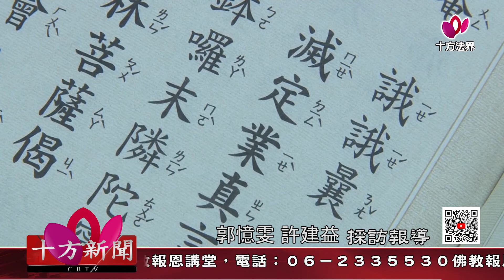十方法界》20201217持咒當定課 有益修持入門